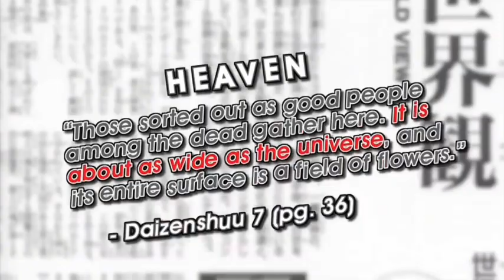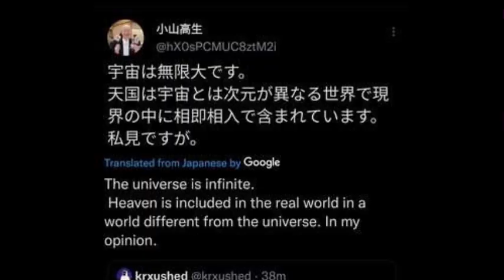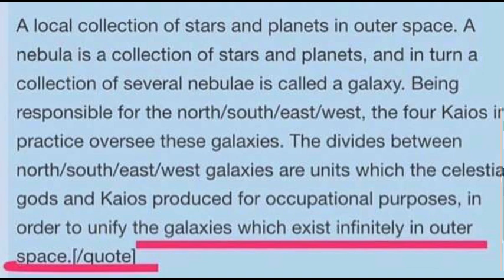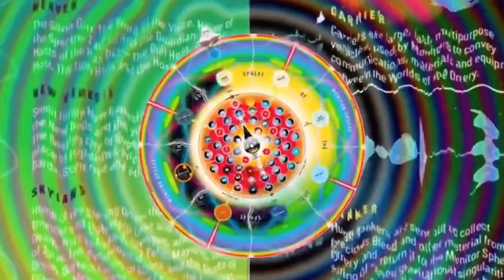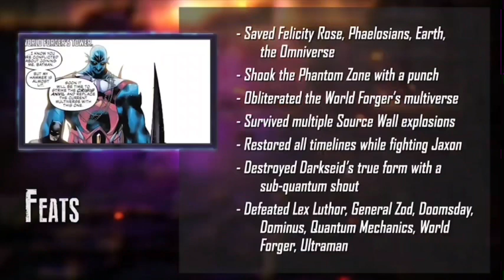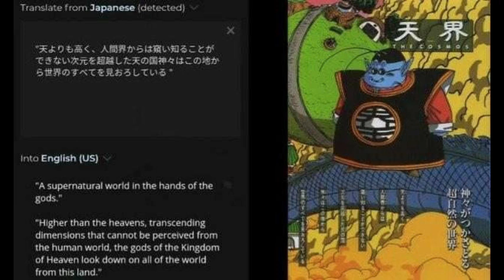HORRIBLE GOKU DOWNPLAY. DEATHBATTLE DEBUNK(that shi was cringe af)